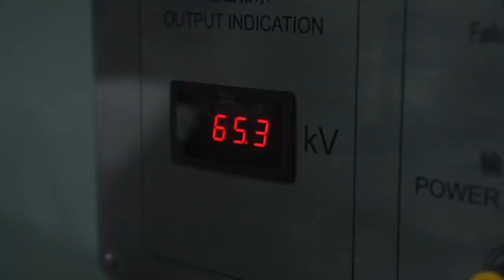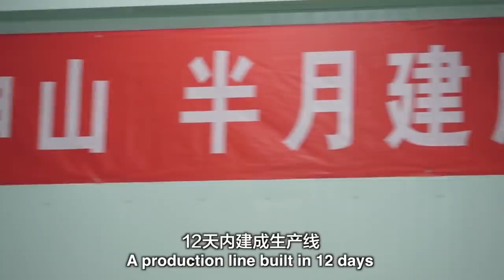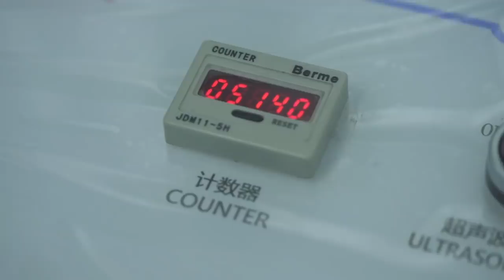How are masks produced at Sinopec?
See through the lens of Stuart, a British vlogger who lives in China. He will take you on an amazing trip to visit our Yanshan factory and discover how melt-blown non-woven fabric, the essential material for making face masks is manufactured.